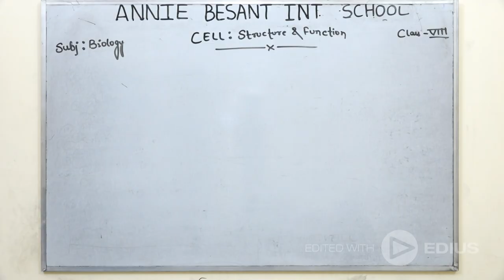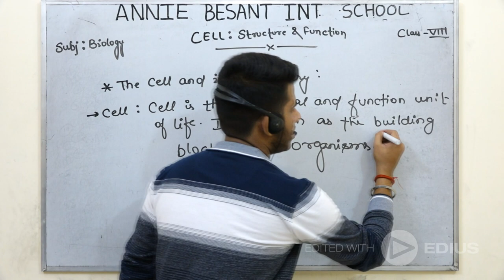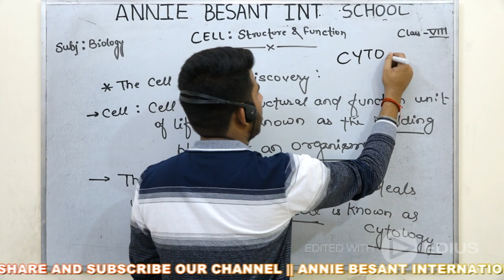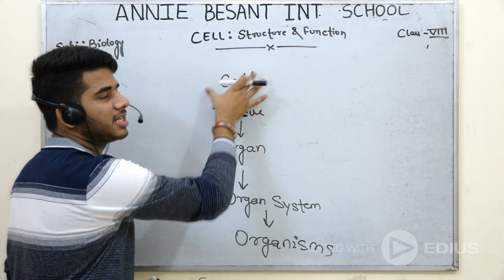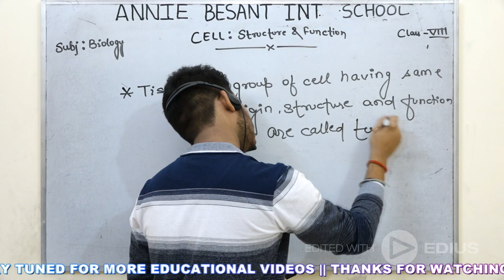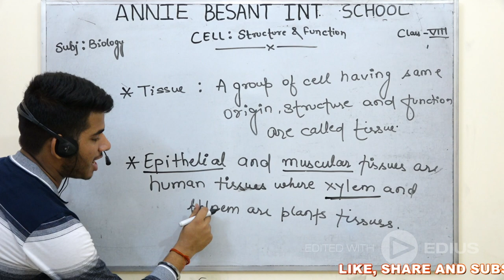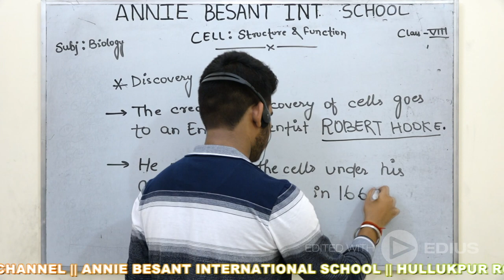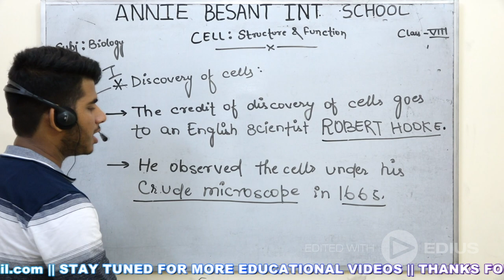CELL : Structure & Function || CLASS - 8 || BY - ADITYA SIR || ANNIE BESANT INTERNATIONAL SCHOOL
This video is for students of Class VIIIth. In this video "CELL : Structure & Function" Chapter is Explained by Aditya Pratap Sir.

Managed By : MR. D.K. Singh, Chairman, ABIS